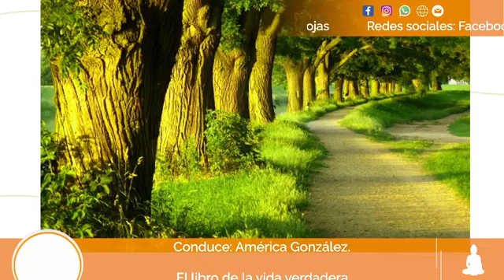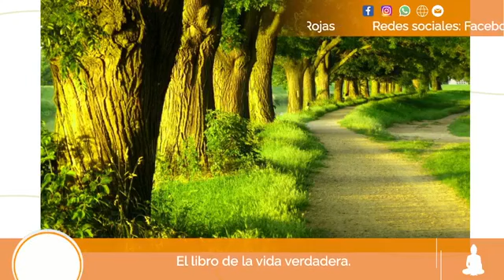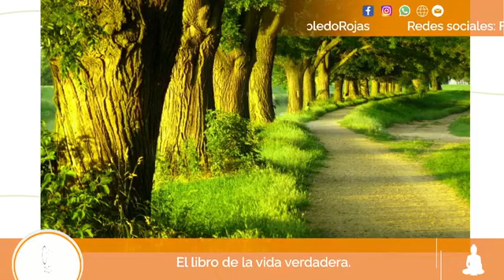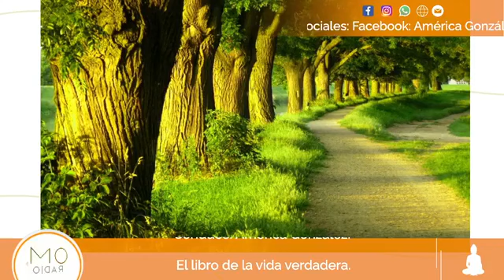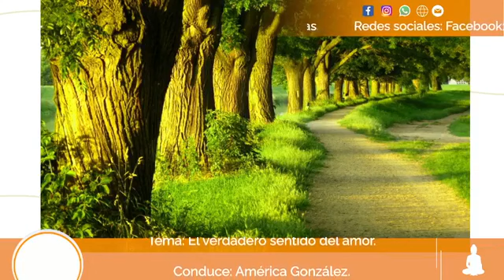El libro de la vida verdadera. Prog 226. El verdadero sentido del amor.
🎙 Estás viendo El libro de la vida verdadera.
🔹 El verdadero sentido del amor.
Conduce: Hermana América González.